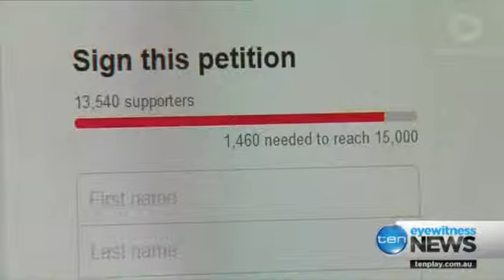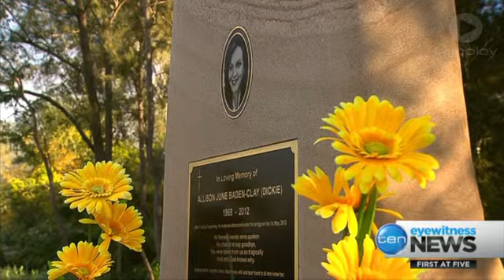Appeal against conviction downgrade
The Premier seeks advice about an appeal against the decision to downgrade Gerard Baden-Clay's murder conviction